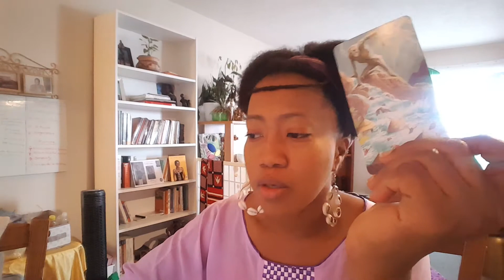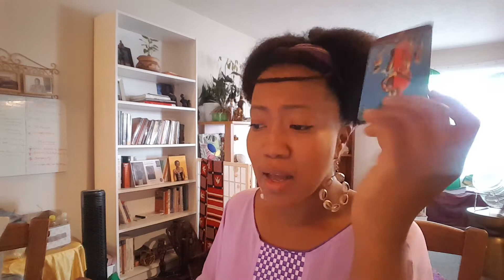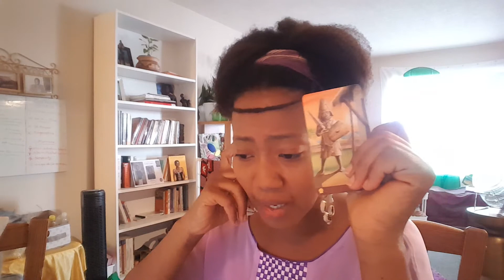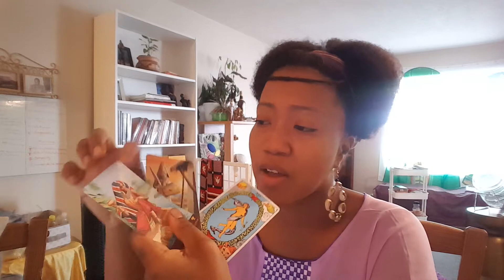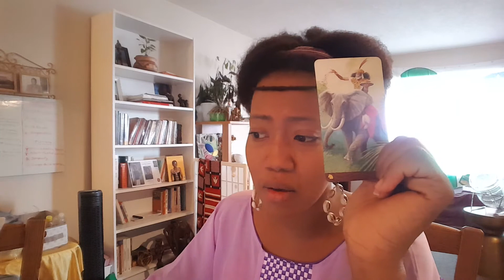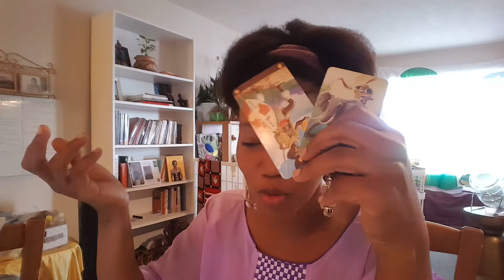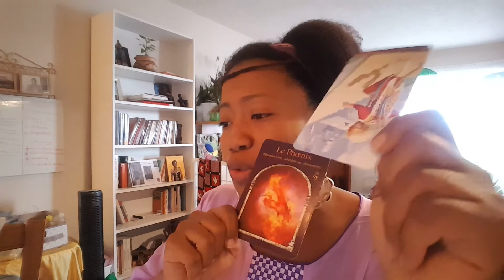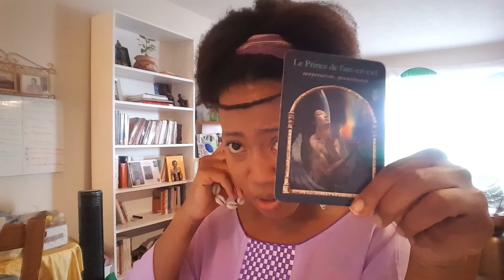chemin de vie 6 besoin d'un grand changement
voici la divination aux cartes tirage Ankh pour les chemins de vie 6. N'oubliez pas de vous inscrire a la presentation kurumaLab  qui aura lieu le 15 nov prochain